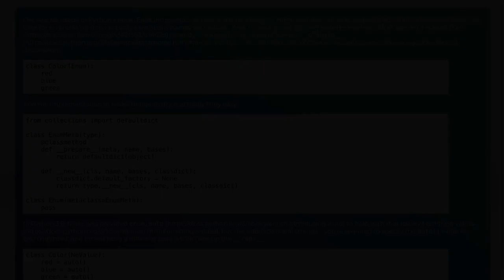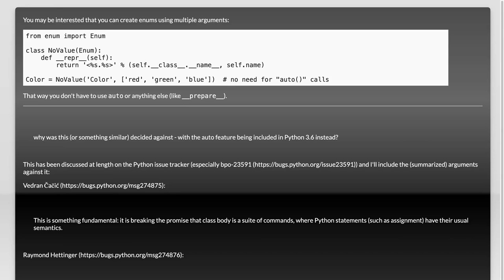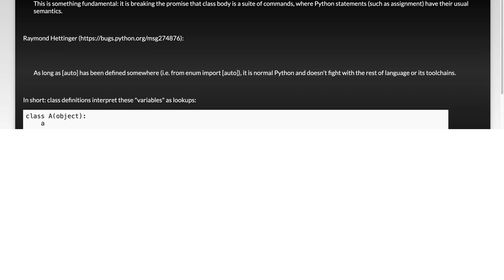Using __prepare__ for an Enum ... what's the catch?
python: Using __prepare__ for an Enum ... what&#39;s the catch?

Related to: python, enums, metaclass, python-3.6